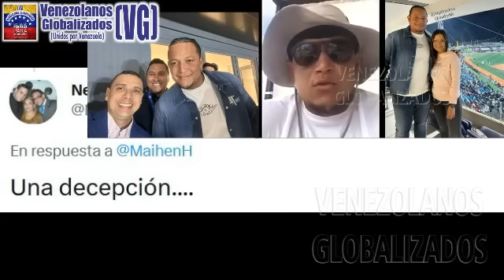ΑSÍ OΡINAΒA EL ΡELOΤERO VEΝEZOLAΝO, MIGUEL CABRERA - ¡ΕSΤΑLLΑΝ LAS RΕDΕS!